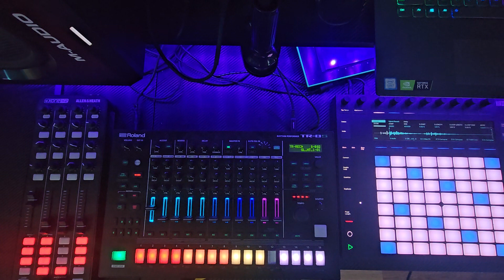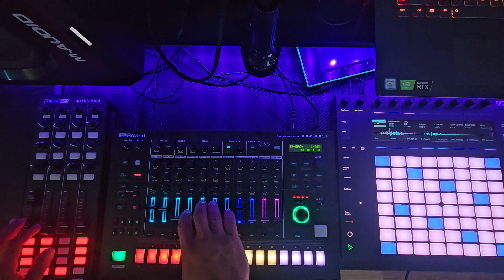Live Hard Techno // Ableton // Tr8s // Xone:K2 // Push 2 // Roland // Dark Techno